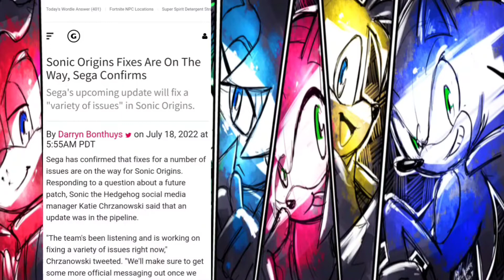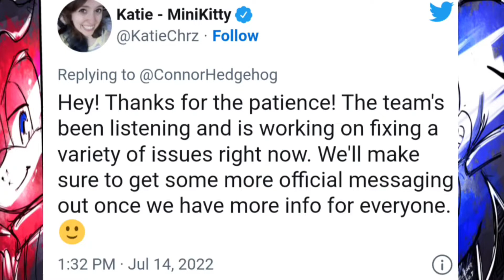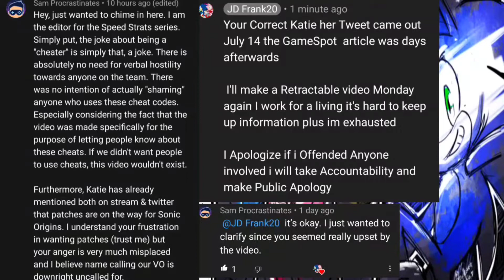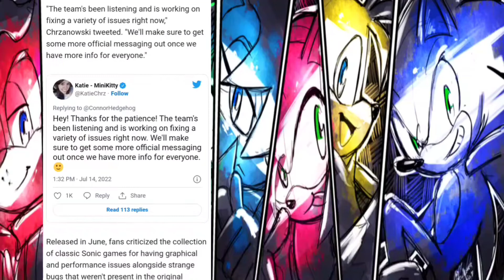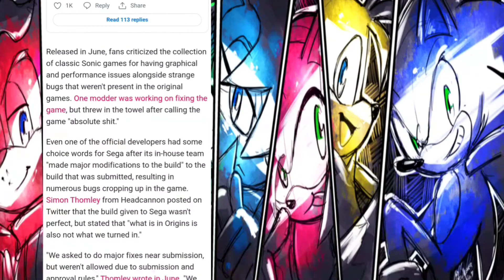Sonic Origins Retraction Video I Apologize Katie & Team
Yes I made a Error The Team is aware of the issues and they mentioned a patch is coming this was sent Prior to July 21st so i was wrong and i shouldn't of went off like that on Katie the Social Media Embassador and The Dev Team It was Uncalled for I was in the wrong here again I work for a living and i jump the gun here didn't check the research prior to my original video being posted
the Recording took place the same day
I will take accountability for my actions